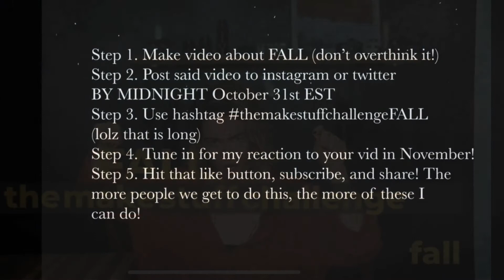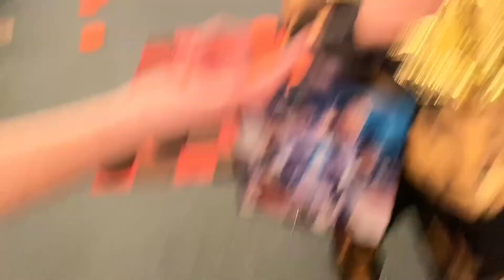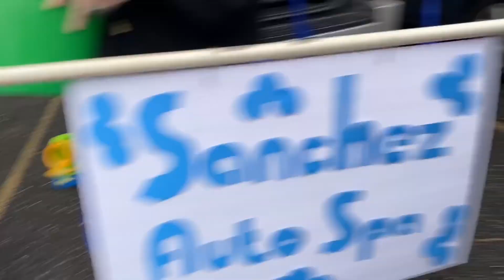Trunk R Treat 2019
Shout out to everyone there, you know who you are. Everybody else can come next year!!